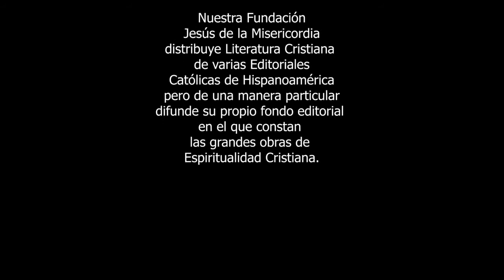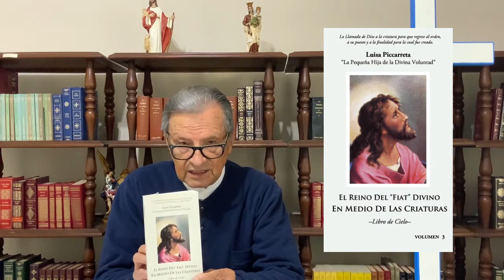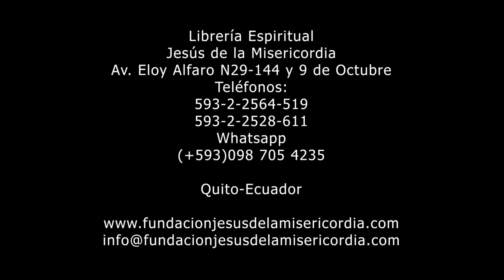Obras son Amores y no buenas razones Meditación Divina Voluntad Primera Parte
Primera Parte Obras son Amores y no buenas razones Meditación Divina Voluntad.